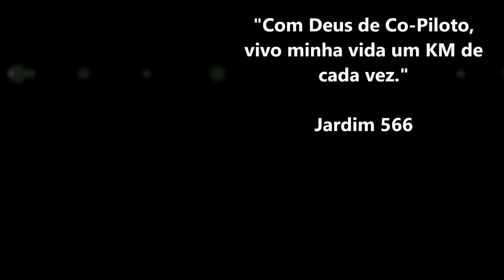BR 146 Serra do Salitre MG